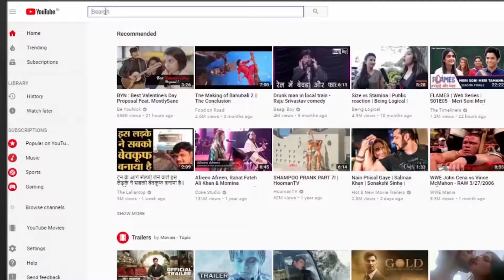तेजस्वी यादव की साइकिल मार्च में उमड़ा जनसैलाब ।RAD Network।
Tejashwi Yadav’s three-day cycle yatra